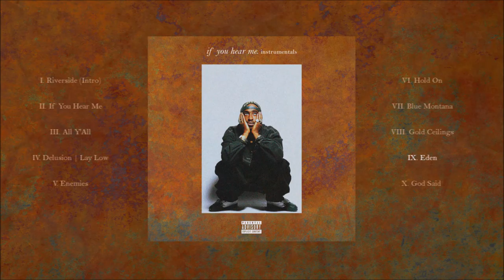Eden [Instrumental]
From the album "if you hear me.", released on June 16th 2016.